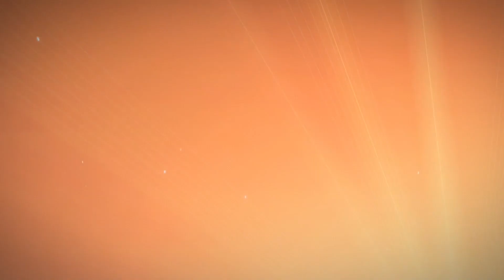Test du jeu Monkey King Master of the Clouds - Switch, PC [FR]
Monkey King: Master of the Clouds est une refonte HD du titre Chuka Taisen (connu en Amérique sous le nom Cloud Master), sortie sur les bornes d'arcades en 1988 par Taito.

Porté sur NES, PC Engine et Megadrive en fin des années 80', Cloud Master se retrouve aujourd'hui sur Switch et PC grâce à Starfish-SD et Retroism.

Embarquez sur votre nuage magique et affrontez des hordes d'ennemis tirés du folklore japonais. Mais attention! La difficulté très élevée de ce titre pourrait vous faire dire beaucoup de vilains mots.

Bon visionnement!